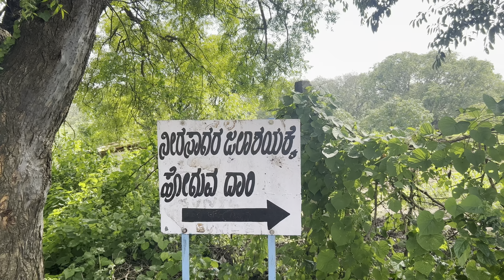Dharwad Neera Sagar Reservoir | Vlog -01 || ನೀರಸಾಗರ Vlog || With friends😍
My Frist Vlog || Neera Sagar Reservoir | Vlog -01 || ನೀರಸಾಗರ Vlog || With friends

Dharwad Near Place
Dharwad near good place Neera Sagar 📍
Dharwad Neera Sagar Dam
Dharwad Neera Sagar Reservoir
Dharwad near good tourism places

ನೀರಸಾಗರ 📍

About Neera Sagar
            The lake was spread over a vast area and I had the privelege to get the morning boating pass. The view of the neighbouring Dharwad city on one side and the hills on the other side was amazing

The place is very good and very peaceful and also good for one-day outing with friends to spend time and also for relaxation

Copious rainfall in Dharwad district for the past four days has resulted in an increased inflow into Neerasagar reservoir. The reservoir is the only source of drinking water for Hubballi and it has filled to its brim for the first time in five years. This has prompted the water board to reschedule its water rationing system and to supply water once in four-five days instead of eight to 10 days.
R K Umesh, assistant executive engineer, Water Board, Hubballi, told TOI that the catchment areas of the reservoir have been receiving good rains and water levels have reached the highest level of 38 feet. The lake is spread over 1,084 acres and now one tmc feet of water is stored in Neerasagar, he added

Opens at [ 10am 6pm ] 🕰️

Keeeeeppppp Lovingggg And Supporting 🫶❤️